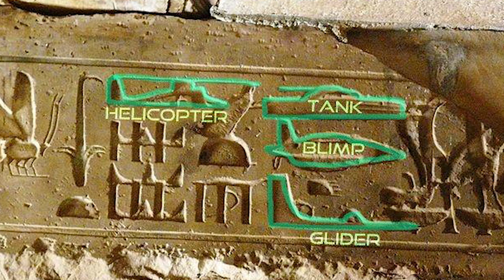Ustaz Amin - Ukiran Aneh Di Dalam Piramid | Kapal Terbang di Dalam Piramid